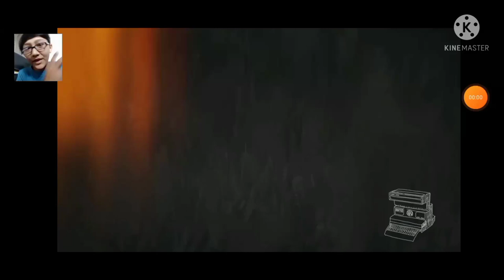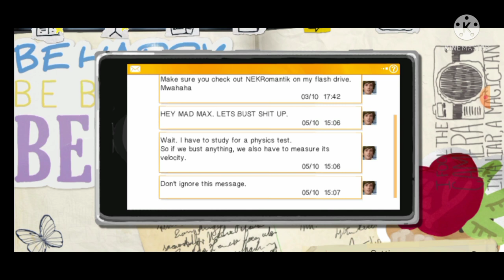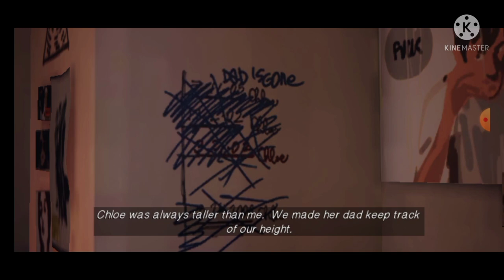started Life is strange series #1 👍